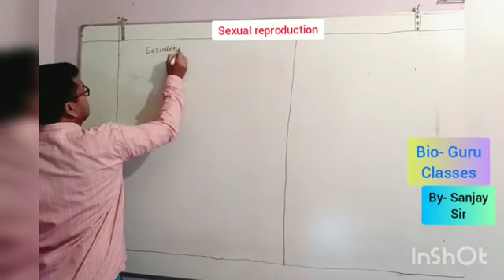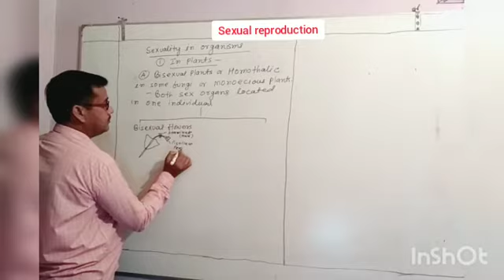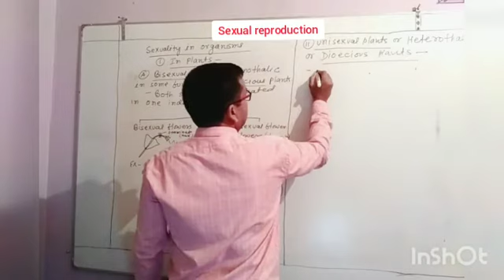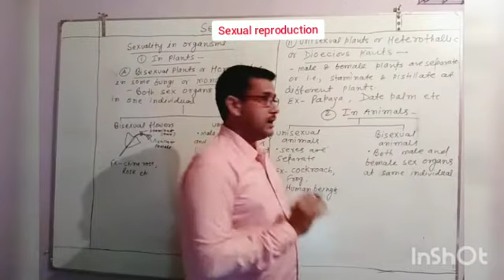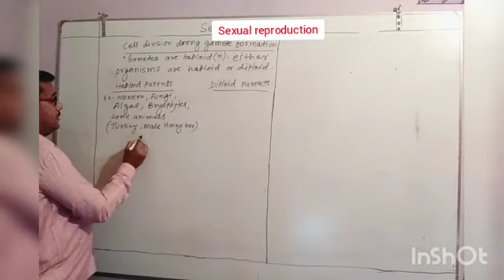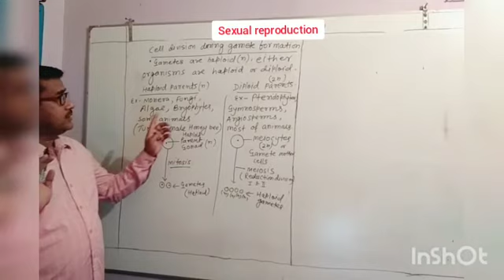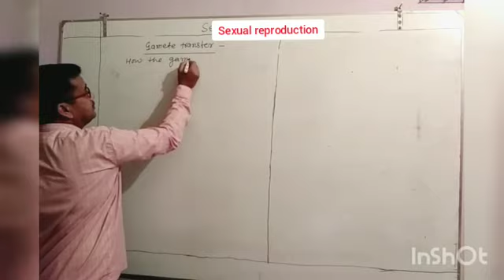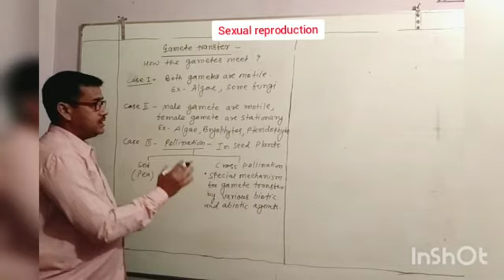Pre-fertilisation Events(Gametogenesis,cell division during gamete formation and gamete transfer).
Reproduction in organisms (part-5),
Chapter -1, 12th class.